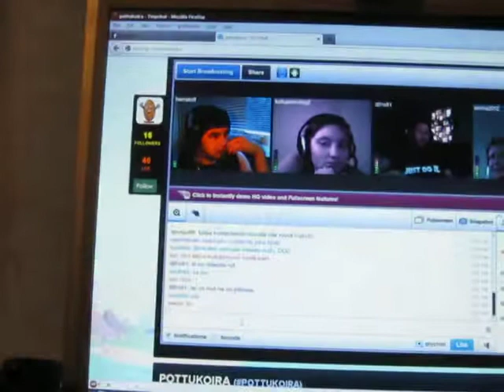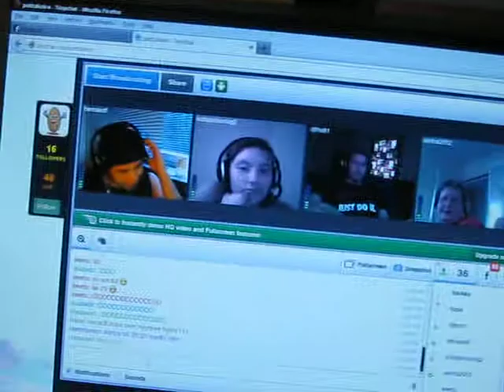tiistai iltavideo.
suu-pelille terkkuja :)